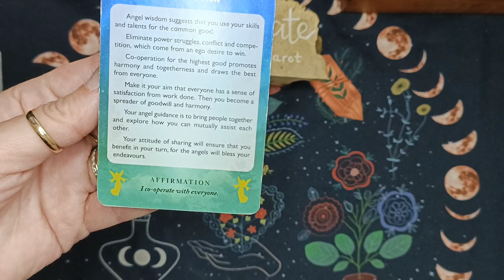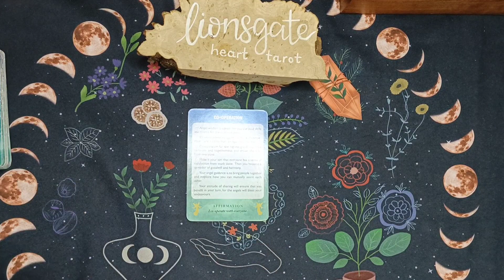ANGEL MESSAGE OF THE DAY 🙏❤️ Collaboration, Co-operation... Make magic ✨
I am a seer, Meditation Teacher, Reiki Practitioner and Dance Fitness Instructor. Mind body and spirit in this life.
This channel is from love frequency. I was guided by my angels and guides to do this. Fitting it all in can be a challenge, but I was born to be the warrior spirit.

Love Always,
Lauren x